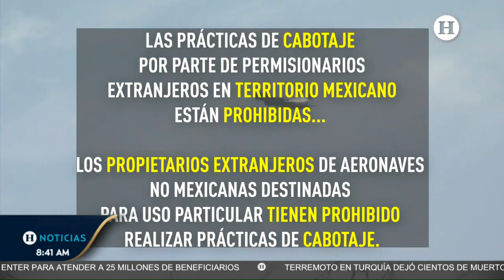AMLO ve con buenos ojos el cabotaje en México, ofertará viajes nacionales a precios más accesibles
Los trabajadores de las empresas aéreas estarán protegidos ante la posible aprobación del cabotaje para las empresas extranjeras, así lo aseguró el presidente de México, Andrés Manuel López Obrador durante su conferencia matutina de este lunes. Indicó que mañana también se dará a conocer la capacidad de carga del Aeropuerto Internacional Felipe Ángeles.